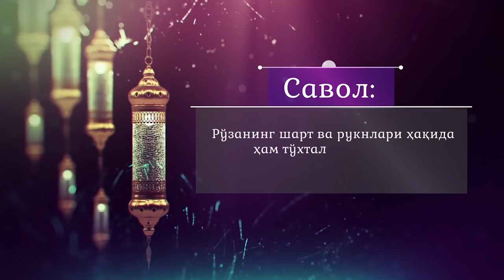Рўзанинг шарт ва рукнлари ҳақида ҳам тўхталиб ўтсангиз?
Савол: Рўзанинг шарт ва рукнлари ҳақида ҳам тўхталиб ўтсангиз?

Жавоб:👇
имом-хатиби